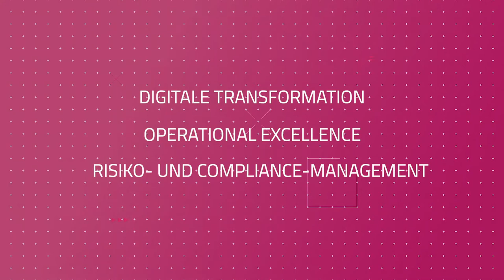Signavio at IndustryForum Banking 2020, Germany (Spotlight)